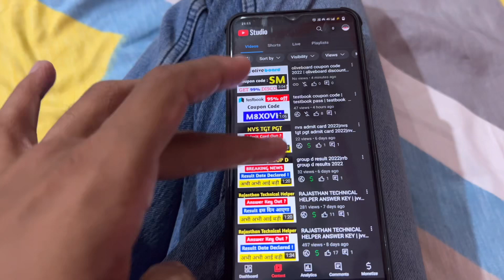Dinbhr patang udata hai ye ladka 🤫 | daily vlogs | Shobhit Mishra Vlogs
shobhit mishra
shobhit mishra vlogs
daily vlogs
family vlogs
vlogs
daily vlog
sourav joshi
piyush joshi vlogs
travel vlogs
sourav joshi vlog
ayodhya vlogs
funny vlogs
family vlog
india vlog
elvish yadav vlog channel
daily vlogs indian
interesting vlogs
family vloggers